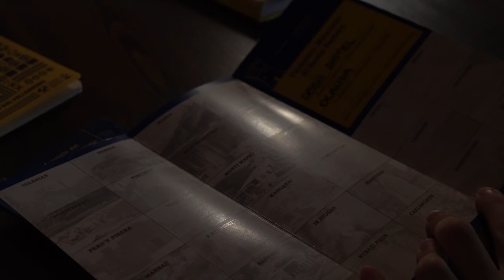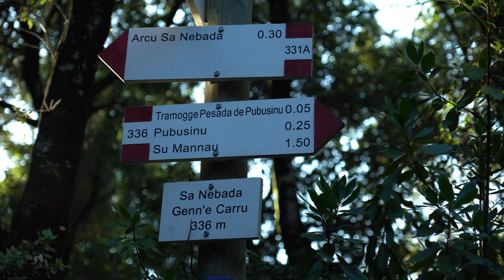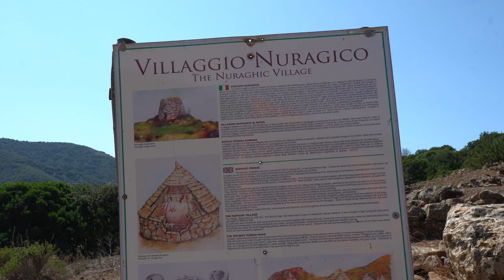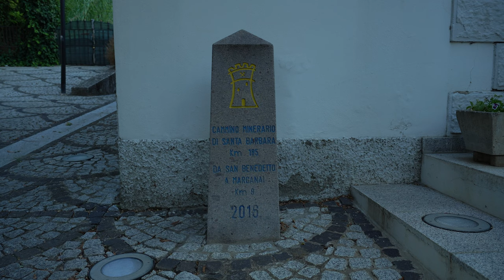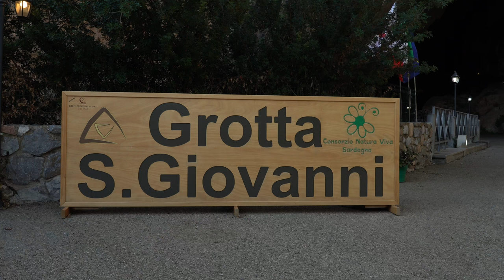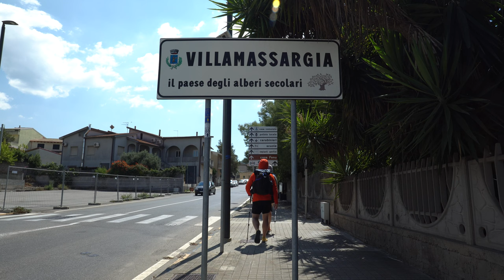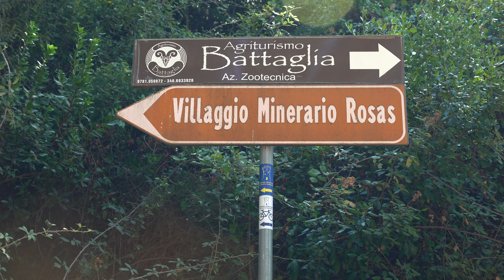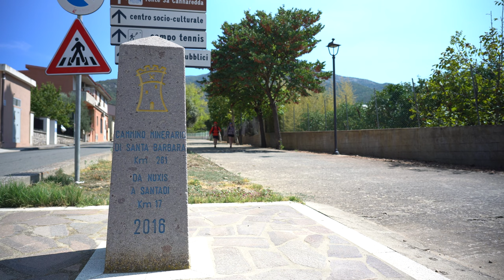Hiking the CMSB in the mountains of Sardinia | ITALY | Cammino Minerario Di Santa Barbara | Sardegna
The CMSB, a beautiful mining trail, in a historical, cultural and religious area in Italy. We are hiking the Cammino Minerario Di Santa Barbara, a mining trail in the Geo-mining Historical Environmental Park of Sardinia along the ancient mining paths of south west of Sardinia. 500 km in 30 stages in the oldest part of Italy between sea, mountains, mines through 8,000 years of history.  We are hiking 100 km of this beautiful trail from Monti Mannu till Nuxis. We are walking on the most ancient land in Italy, along mountains, mines, punctuated by the testimonies of the millennial mining epic of Sardinia.

📚 VIDEO CHAPTERS
00:00 Intro
01:52 Stage 11: Monti Mannu to Pubusinu
13:18 Stage 12+13: Pubusinu to  San Benedetto
23:55 Stage 14+15:  San Benedetto to Domusnovas
36:35 Stage 16: Domusnovas to S' Ortu Mannu
45:12 Stage 17: S' Ortu Mannu to Rosas
51:27 Stage 18: Rosas to Nuxis

🎬 CAMERA GEAR:
Camera: Sony A6600 :